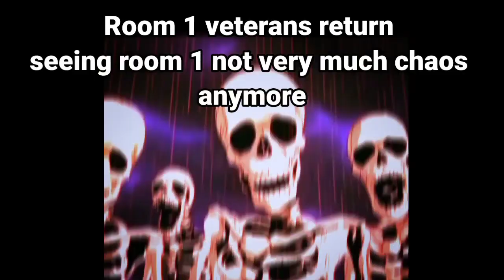Room 1 honkaiimpact SEA server slander